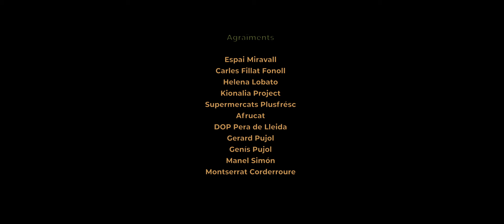CAPÍTOL 9: "L'homenatge"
Ha arribat el dia de l'homenatge a Joaquim Perarnau i Cano. Les actrius presenten la seva performance i la Núria les seves hipòtesis.